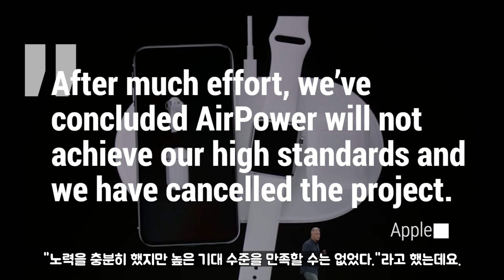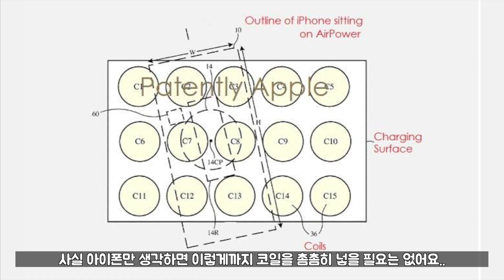AirUnleashed | 드디어 애플 에어 파워 출시?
에어파워랑 비슷하게 생긴 제품이 있어서 시원하게 깔려고 구입했는데..
아니 이거 왜 생각보다 괜찮음...?
시원하게 까는건 실패니까, 에어파워가 나왔으면 얼마나 좋았을지 한번 같이 봅시다!